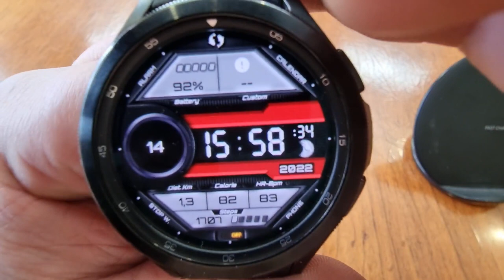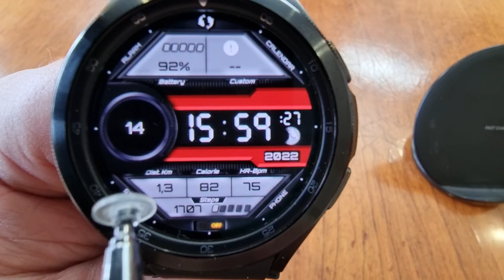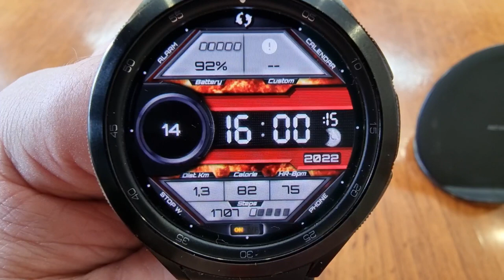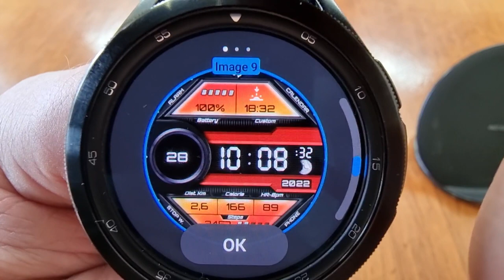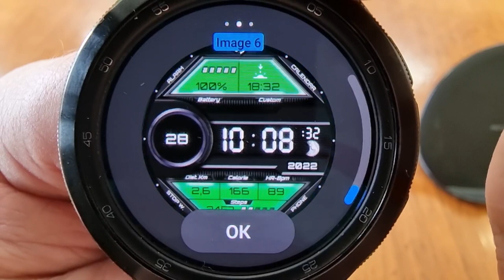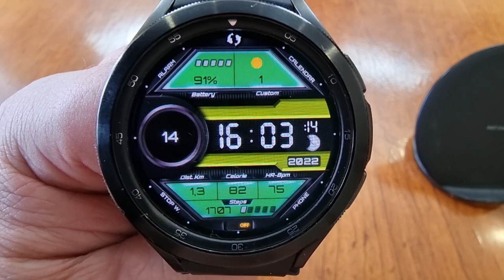Огненный Спортивный Циферблат для Galaxy Watch 4 и часов на WearOS Inspire10 | Digital Watch Face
Поддержка канала
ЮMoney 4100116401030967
Сбер - 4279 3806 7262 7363
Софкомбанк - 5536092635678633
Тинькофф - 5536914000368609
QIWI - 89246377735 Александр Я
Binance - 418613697